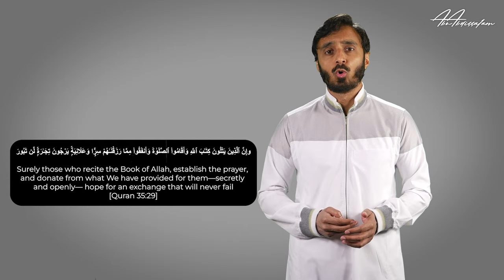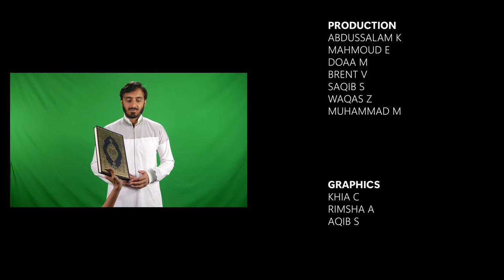What REALLY happens when YOU connect with the Quran? - Shaykh Abu Abdissalam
What if a single book could mend broken bonds, elevate the fallen, and soothe pain?
A book that transforms chaos into unity, bandits into heroes, the lost into leaders. A book with the power to heal in ways you never imagined.  This isn't just any book; it's a journey of transformation. Of spirituality. And of the building of a great nation that spanned across continents and cultures….
I am, of course, talking, about  the Quran.